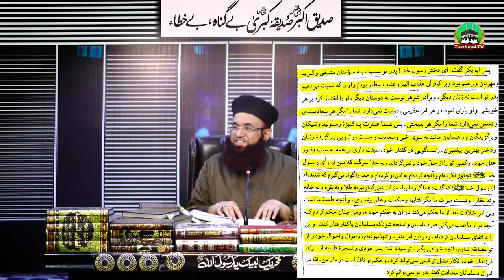Rawafiz Apni Kitab Me Dekho Kaya Likha Hai | Baghe Fadak | Dr Ashraf Asif Jalali